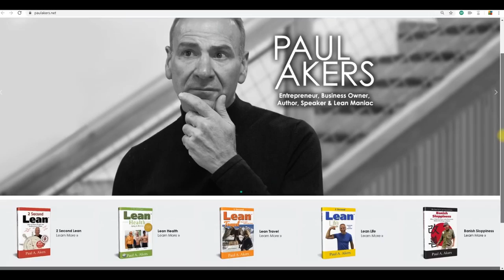Seconds save my life | Lean Medicine Cabinet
Leanne Akers organizes the medicine cabinet making it easier to find the Antihistamines in a life-threatening crisis.

Paul Akers is an entrepreneur, business owner, author, speaker, & Lean maniac. He has written 5 books on Lean (2 Second Lean, Lean Health, Lean Travel, Lean Life, & Banish Sloppiness) and he travels the world to educate & speak about Lean principles & Lean manufacturing. Paul has a podcast called The American Innovator where he shares about his Lean & travel adventures. For more information on Paul Akers and Lean, visit his

He is the founder and president of FastCap, based in Ferndale, WA. FastCap is an international product development company founded in 1997 with over 2000 distributors worldwide. At its core, FastCap is a Lean company, determined to continuously improve everything, every day. FastCap's products reflect the idea that everything can be improved and the best ideas come from the shop floor.  For more information on FastCap, visit our or blog For Spanish videos, visit our FastCap Spanish YouTube Channel.